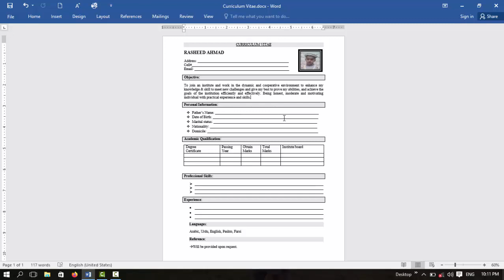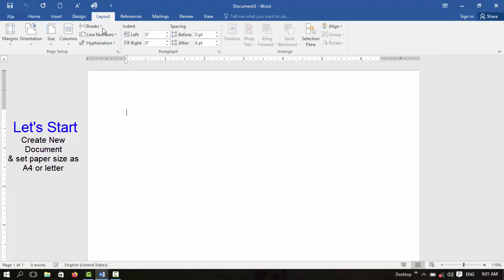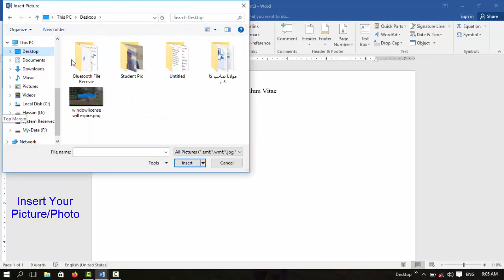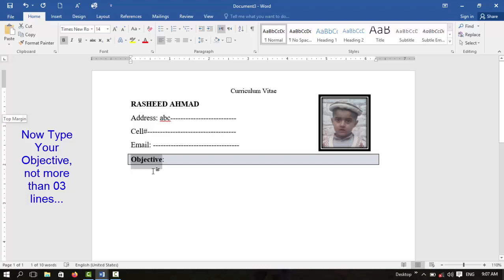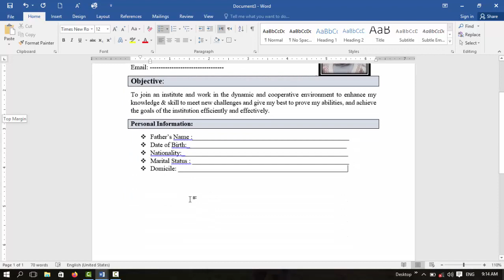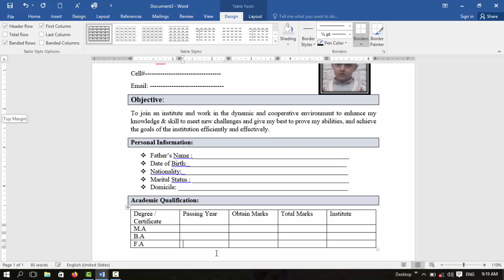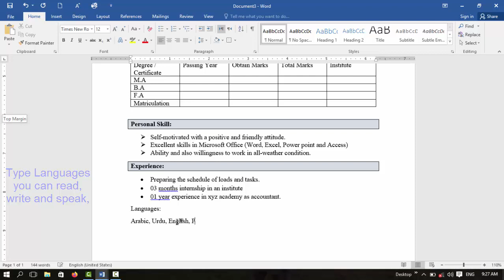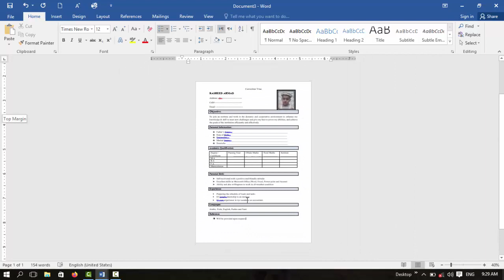How to Create C.V | Resume in MS WORD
How to Create Professional Curriculum Vitae (CV) and Resume in MS Word
This video shows how one can create an excellent professional C.V Resume very easily in Microsoft Word. Anyone can create a simple yet awesome looking professional resume in Microsoft word. Creating a nice looking CV is very easy and can give your professional life a boost. Also, you will learn many functions of Microsoft Word.
The design of this CV is elegant and simple because we believe simple is the best.